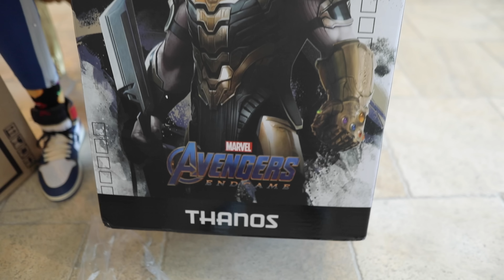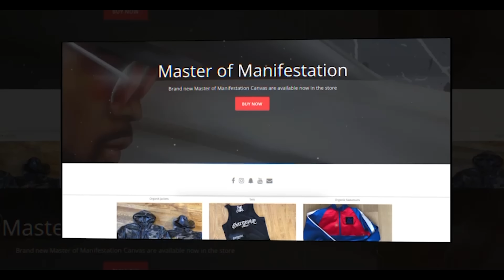I HAVE THE REAL INFINITY GAUNTLET FROM END GAME!!! THANOS IRON STUDIO STATUE UNBOXING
Super Lamborghini end of the month ticket blow out!!!
LINK IN MY below!!!

first 1k people to spend ATLEAST $100 on tix will be entered twice.

1 - $25.00
60 -$85.00
500- $100.00
2000 -$200.00
5000 -$500.00
12000 -$1,000.00
25000 - $1,500.00

So if YOU spend $1k and get 12,000 tix they will automatically be entered in twice which will give them 24,000 tix in the raffle.

Big willy

Reflectionz detail-

SNAPCAHT: : MR_organik